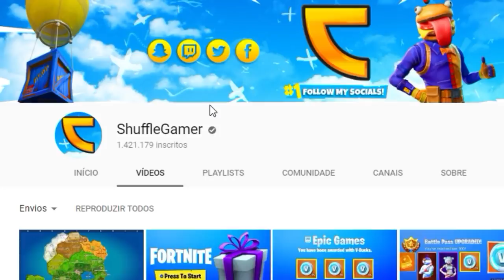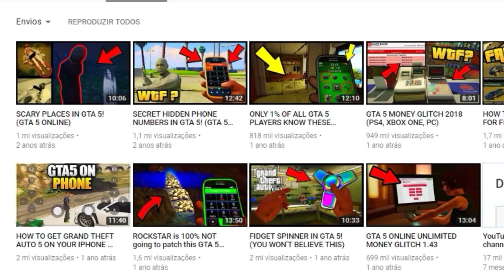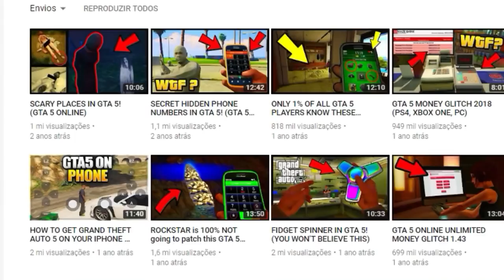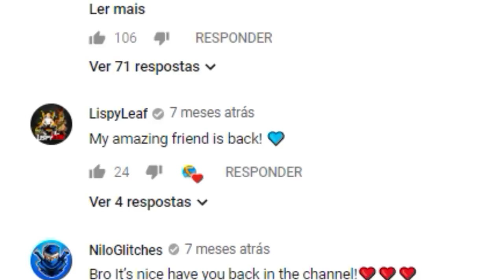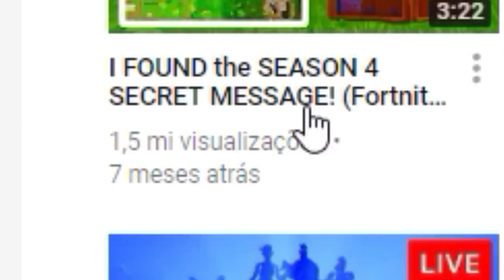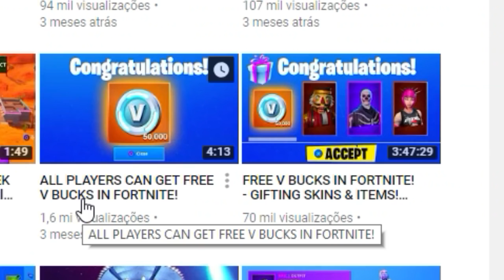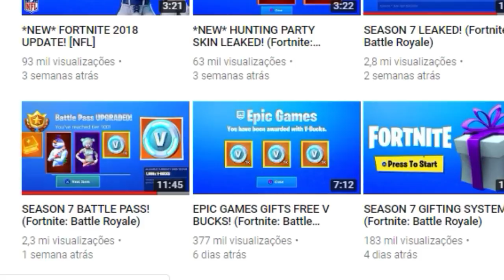AS MENTIRAS SOBRE A TEMPORADA 7... o cara é um mito!